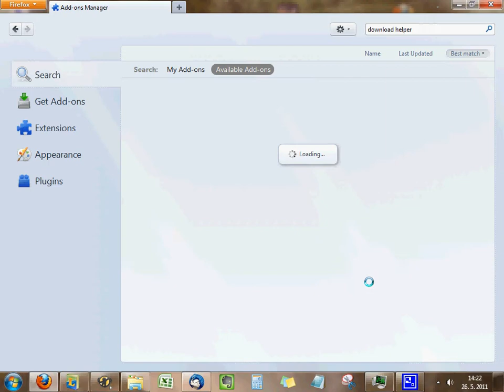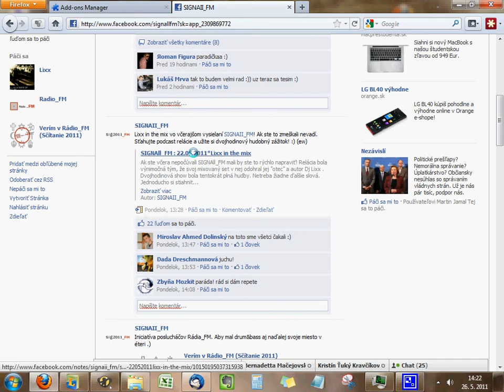Ako stiahnúť podcast (download helper)